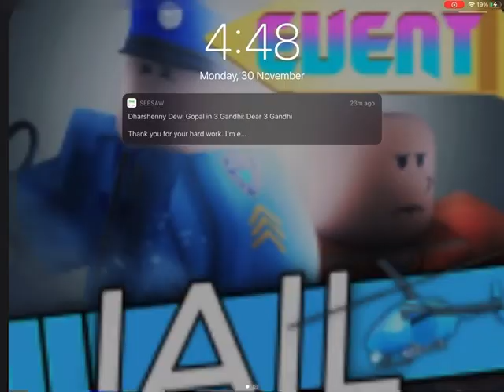Roblox brook haven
This game is a house  wine